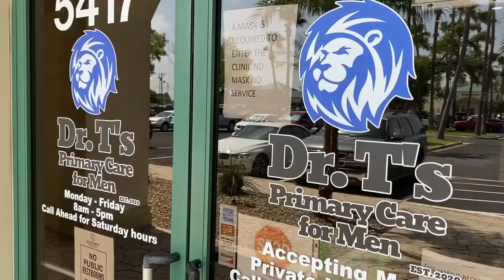The NIGHT WE Almost GOT MURDERED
My PVT Network LIVE Schedule: (Central Standard Time-CST)
Tetera Tuesday Music Mix 6 PM
Tuesday Night Live 8:30 PM
Thursday
Throwback Thursday Music Mix 6 PM
The Rock N Chaz Show 8:30 pm
Saturday
Saturday Night Party Live 9 PM

The Law Offices of Rene A. Flores